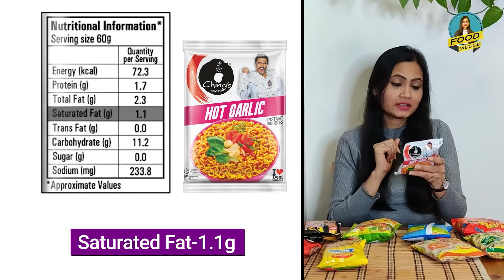Chings is the best NOODLES@FOODJASOOS sabse kam oil chings me h, Bachho ko de sakte hai yeh noodles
Are chings noodles made out of Maida?
Are packet noodles bad for you?
Which chings noodle is best?
How many calories are in chings noodles?
What noodles are lowest in calories?
How many calories are there in Manchurian noodles?
Do Maggi noodles have calories?
How many calories do chings noodles have?
What is the nutritional value of noodles?
Is it safe to eat Maggi during the third trimester?
What foods should I avoid in the third trimester?
Is noodles good for pregnant woman?
Can Maggi be harmful?
Is eating noodles safe during pregnancy?
Are chings noodles safe?
Can I have chings soup during pregnancy?
Can I eat Maggi Atta noodles during pregnancy?
What are chings noodles made of?
Are Hakka noodles healthy?
Do instant noodles have any nutritional value?
Are chings noodles MSG?

Jahan main rakhti hoon aapki health ka khayal aur batati hoon apko kya hai sahi apki health ke liye. Yahan mai market me milne wale food products ka review ke sath sath compare bhi karungi taki aap sahi aur healthy product chun sake apne aur apne family ke liye. Food Jasoos pr mai share karungi nutrition se related myth, facts, tips and advice. Taki aap ek healthy lifestyle follow karne me sakshkam ho.